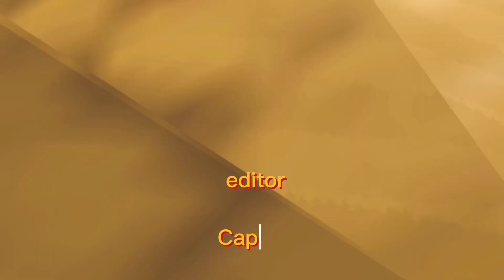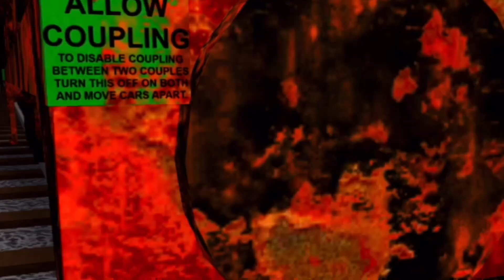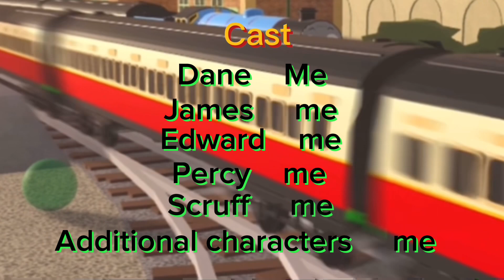Mystery of the Peel Godred/s2/ep32/SODOR:Rail Tales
A mysterious engine has struck the peel godred branchline,and Edward and James are trying to find out why! What could the reason be? Find out in this new episode of SODOR:Rail Tales!

Trivia

A flashback of Dane explaining why he was scrapped was gonna be added,but storage issues prevented it!

Fuck,fuck,fuck,shit,shit,shit